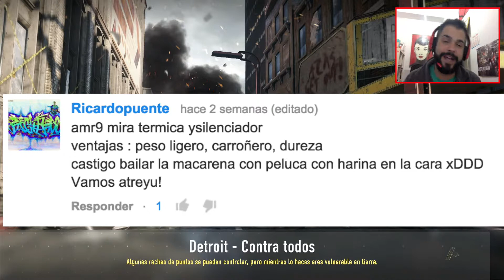RETO O CASTIGO #7 - ADVANCED WARFARE - LA MACARENA, AMR9, PELUCA Y HARINA...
EYYY QUE PACHA PEOPLE!?!? Nuevo video, hecho con toda mi dedicación para mis queridos suscriptores, con la finalidad de divertir y entretener... por favor, si así ha sido, dale al like, comenta, comparte y suscribete para más si no lo estás! gracias!!

Seamos amigos en Facebook, agrégame a: atreyu cod

Twitter de Hector: @hectorcomodios